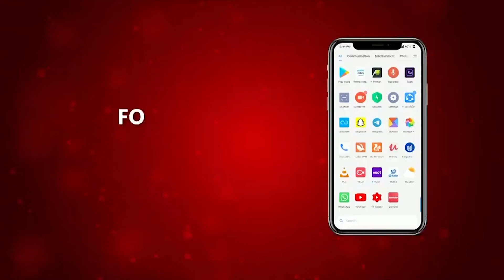ਵਿਦੇਸ਼ ਤੋਂ ਪਰਤਣ ਵਾਲਿਆਂ ਲਈ ਪੰਜਾਬ ਸਰਕਾਰ ਨੇ ਜਾਰੀ ਕੀਤੀ ਅਹਿਮ ਜਾਣਕਾਰੀ